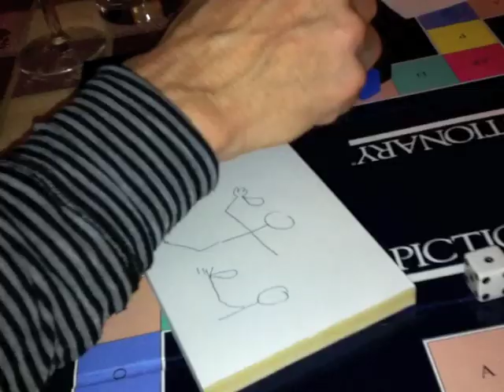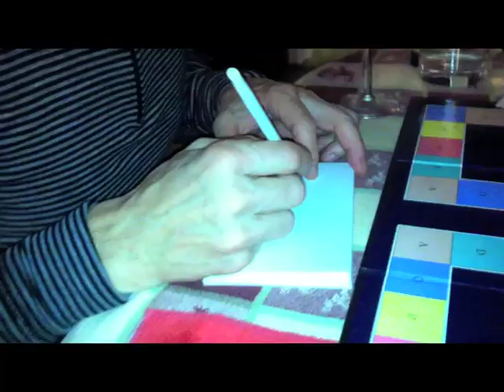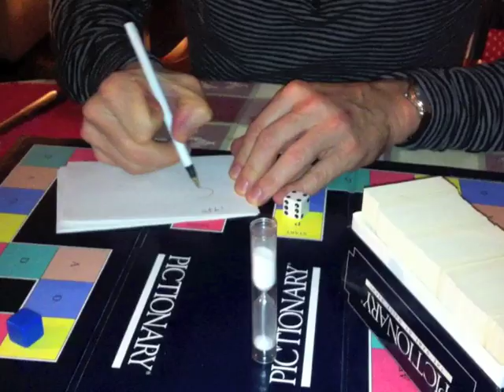This is what happens when my family plays Pictionary.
My family gets a bit psycho, aggressive, & spazzy when we play board games...